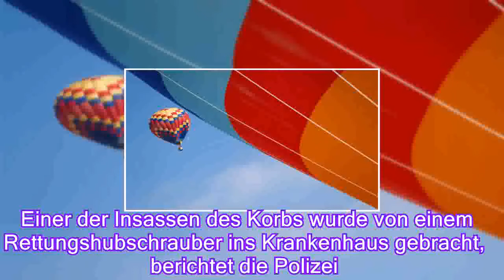Sechs Verletzte: Heißluftballon stürzt auf Feld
Sechs Ballonfahrer sind am Samstagabend in Nordrhein-Westfalen verunglückt, als ihr Ballon abgestürzt ist. Drei von ihnen kamen mit leichten Blessuren davon, die anderen wurden schwer verletzt. Einer der Insassen des Korbs wurde von einem Rettungshubschrauber ins Krankenhaus gebracht, berichtet die Polizei.
Der Heißluftballon war bei Starkregen aus etwa zehn Meter Höhe auf ein Feld in der Nähe von Warendorf niedergegangen. Zeugen berichten, dass zuvor eine Windböe den Ballon zusammengedrückt habe. Die  genauen Umstände sind aber noch unklar und werden nun von der Bundesstelle für Flugunfallforschung untersucht.

   Quelle: n-tv.de